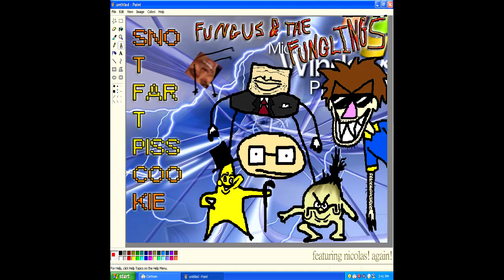Fungus And The Funglings - Nostalgic_Gonna_Hit_Right_In_The_Feels_WARNING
made by joshing around.